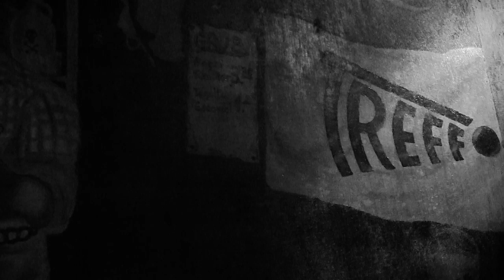BULLET - The "Trailer Of Blades" #1 (OFFICIAL TRAILER)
BULLET's first Trailer for the album 'STORM OF BLADES'.